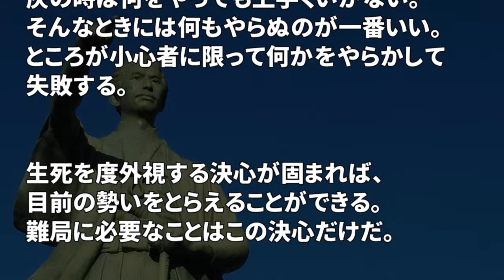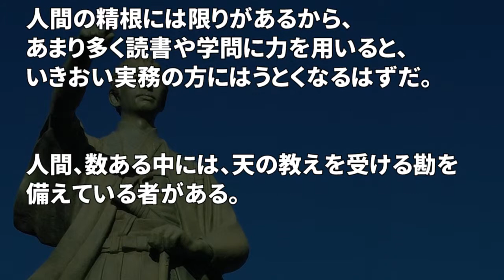【幕府最後の交渉人】 勝海舟が歴史に残した言葉・名言集 Part2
勝海舟が歴史に残した言葉・名言を厳選し、まとめてみました。